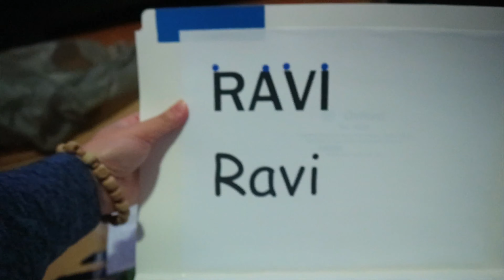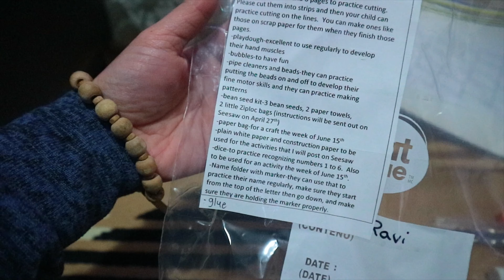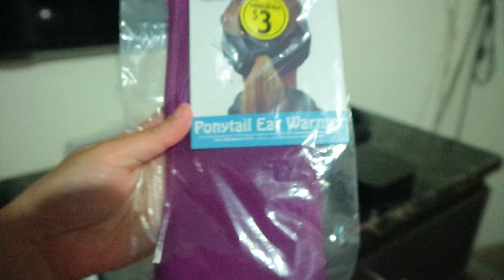HOME ACTIVITY FOR RAVI + TANIM NA GULAY SA LIKOD BAHAY| BUHAY SA CANADA | Anne's Family Vlog